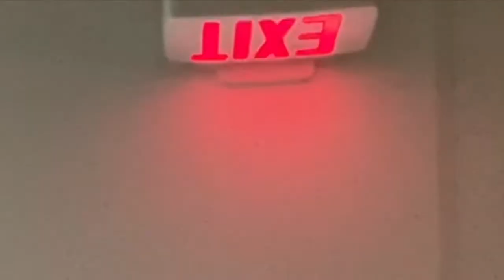Tues Oct 13